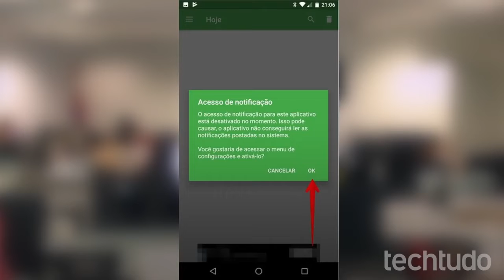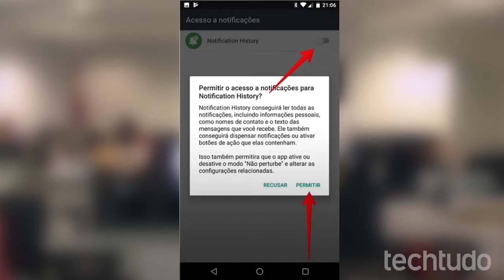APRENDA A VER MENSAGENS QUE ALGUÉM APAGOU NO WHATSAPP.